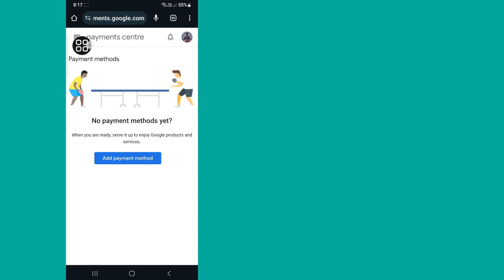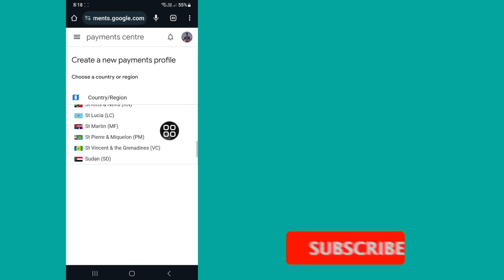Google Play 스토어에서 국가를 변경하는 방법(새로운 방법) | Google Play 스토어 국가 변경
여기 이 비디오에서는 새로운 방법을 사용하여 Google Play 스토어에서 국가를 변경하는 방법을 보여 드리겠습니다. Google Play 스토어 국가를 변경하는 가장 쉬운 프로세스를 보여 드리겠습니다. Google Play 스토어에서 국가를 변경하는 방법(새로운 방법)을 알아보려면 건너뛰지 않고 전체 동영상을 계속 시청하세요. Google Play 스토어 국가 변경.

Google Play 스토어에서 국가를 변경하는 방법에 대한 질문:

Google Play 스토어에서 국가를 변경하는 방법.
Play 스토어에서 국가를 변경하는 방법.
Google Play 스토어 국가를 변경하는 방법.
Google Play 스토어 국가를 변경하세요.
구글 플레이 스토어.
구글 플레이 스토어 국가 변경.

🔑 면책조항:
이 비디오는 교육 목적으로만 제작되었습니다. 우리는 계정이나 비밀번호에 대한 무단 접근 시도를 지지하거나 지지하지 않습니다. 온라인 상호작용에서 항상 윤리적인 행동을 실천하고 다른 사람의 개인정보를 존중하십시오.

💭 이 튜토리얼에 대해 질문이 있나요? 아래에 의견을 적어주세요!

💙 나를 따르라 💙
1️⃣ 인스타그램

찾아주셔서 진심으로 감사드립니다. 더 많은 소셜 미디어와 기술 동영상을 구독하는 것을 잊지 마세요! 당신의 지원에 감사드립니다!